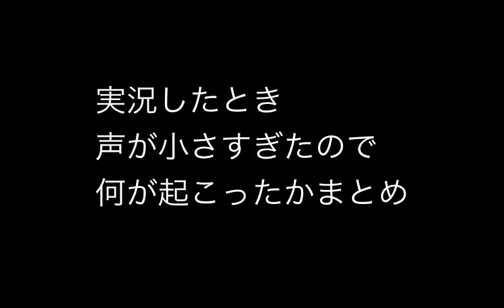ヒャッハー！ゾンビだぁ！[Dead island Riptide] Ep.15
今回もDead Island Riptideをプレイして行きます！
申し訳ないけど英語版しか有りませんので勘弁してください